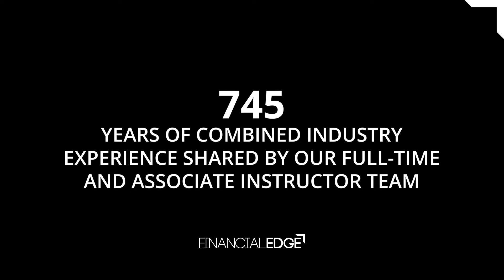Yvonne Gamble - Trainer Introduction - Financial Edge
Learn from expert instructors like Yvonne who has over 20 years of experience delivering IT software training in all sectors of business, and a specialism in Data Visualisation and Power BI.

WHY FINANCIAL EDGE?
Financial Edge is the firm hired by the top investment banks to train their new hires. If you're looking to get recognized by Wall Street's best-known firms, then our certifications are for you.

Check out our alumni of professionals from the top investment banks on LinkedIn